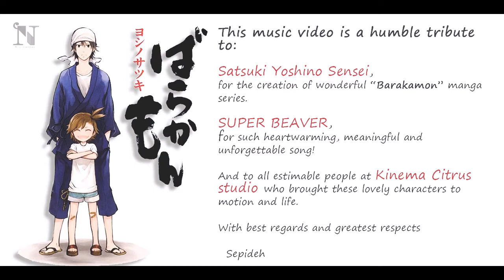Barakamon-Rashisa (SUPER BEAVER) -music video with sub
Barakamon is just one of my favorite manga and anime series out there, if you still have not watched it, I strongly recommend that you do! :)

I know this video won't be able to do justice to the story and the music. But I hope you enjoy it.